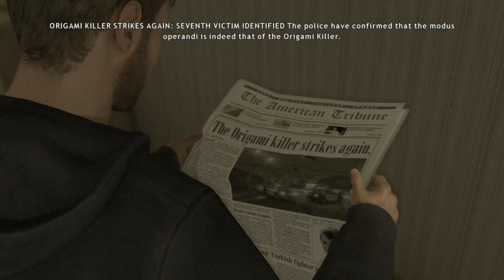Heavy Rain: Lets Play Part 2 The Red Balloon!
Heavy Rain is an interactive drama action-adventure video game developed by Quantic Dream and published by Sony Computer Entertainment exclusively for the PlayStation 3 in February 2010.

The game is a film noir thriller, featuring four diverse protagonists involved with the mystery of the Origami Killer, a serial killer who uses extended periods of rainfall to drown his victims. The player interacts with the game by performing actions highlighted on screen related to motions on the controller, and in some cases, performing a series of quick time events during fast-paced action sequences. The player's decisions and actions during the game will affect the narrative. The main characters can be killed, and certain actions may lead to different scenes and endings.